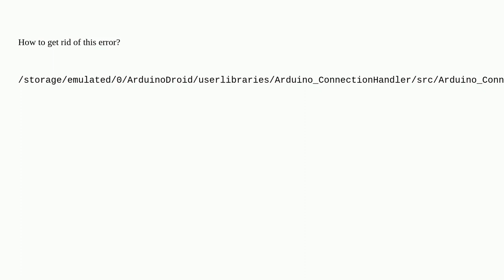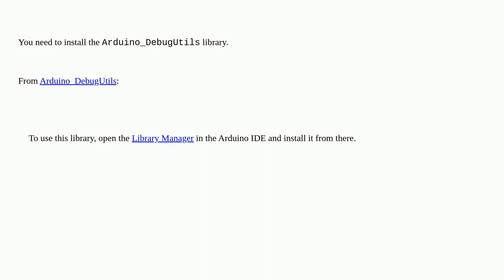Arduino: Arduino_DebugUtils.h: No such file or directory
Arduino_DebugUtils.h: No such file or directory

A special thanks goes out to the awesome community

  compilation-errors arduino-ide